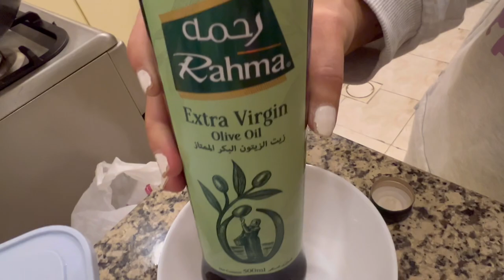high protein salad for Diet | yna cabalse | weight loss, low carb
high protein salad prep, it has been 2 days since I started doing this. you don't get bore to prep nor to eat this food coz its a perfect amount of prep for a 3 days meal.